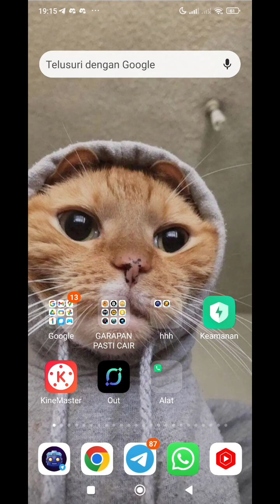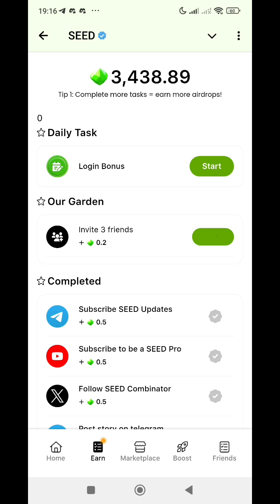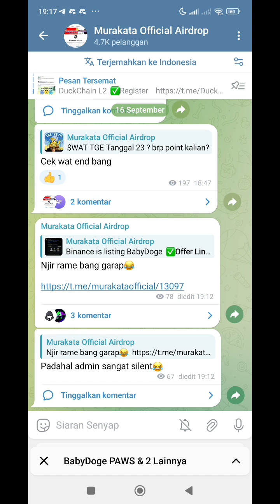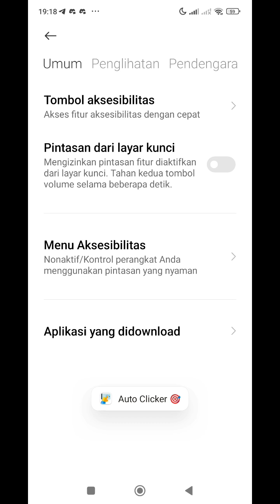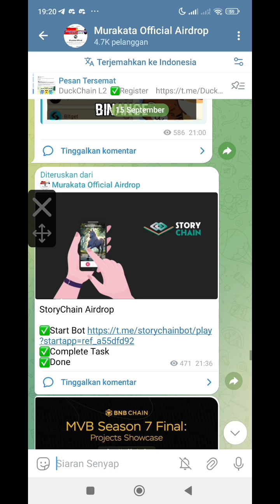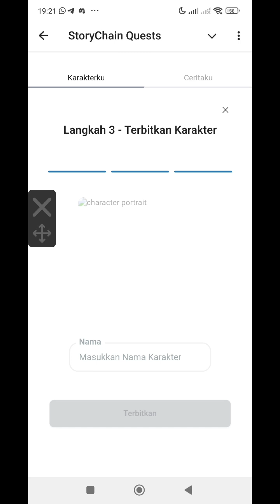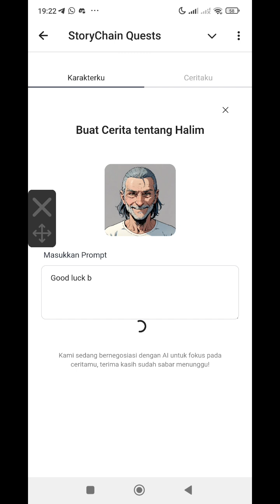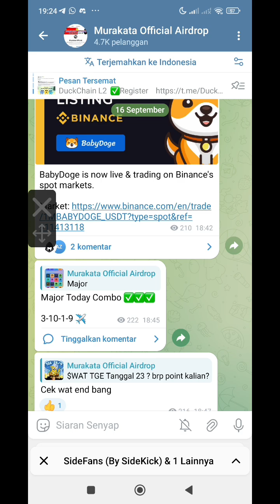Jangan Skip ❗Labs binance StoryChain & Sidekick + Seed list 18 November & babydoge tap" update 2024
🎁Mine Seed
💰Farming $SEED Every 2 Hours

✅Go to Missions
✅Complete All Task
✅Claim & Mine Seed (Every 2 Hours)
✅Done

StoryChain Airdrop

✅Create Character
✅Complete Quest
✅Swipe to Earn
✅Done

Binance is listing BabyDoge

# emergency update
#100$Income Mantly
airdrop All Task Complete
Instant withdraw

Indonesia
Up next